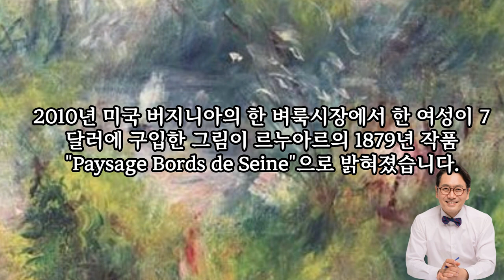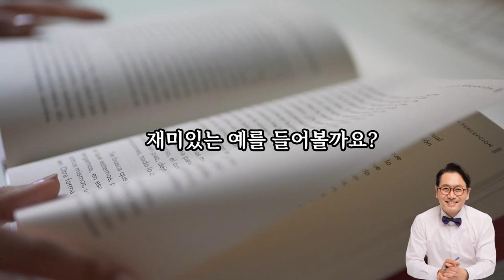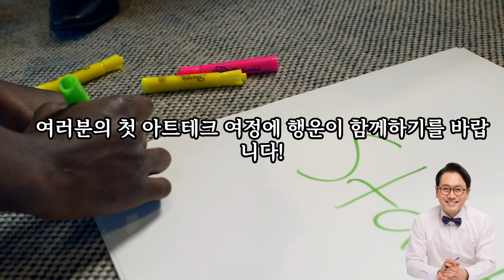그림 사서 인생역전! 아트테크 1장 : 아트테크 입문